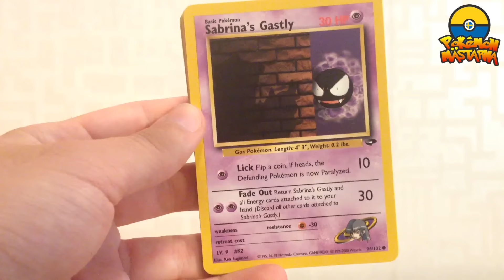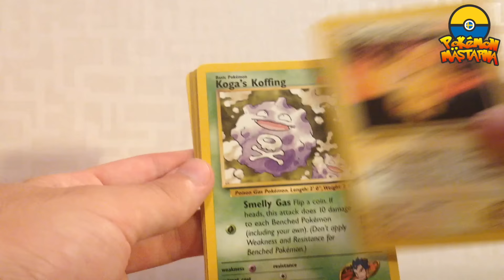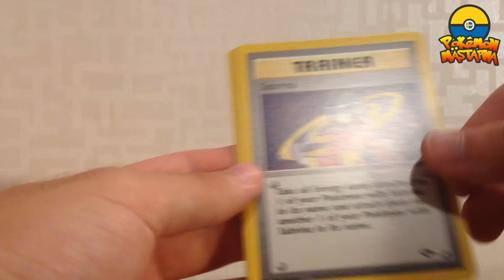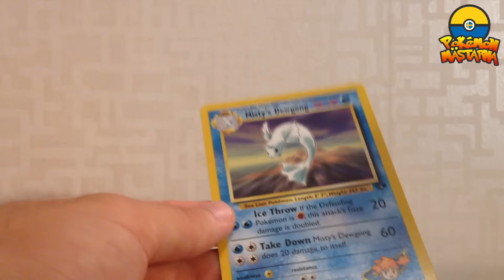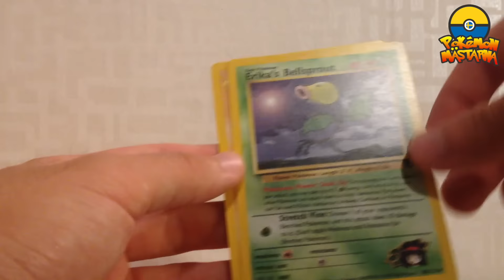iCharceus Booster Mini Serie del 3!